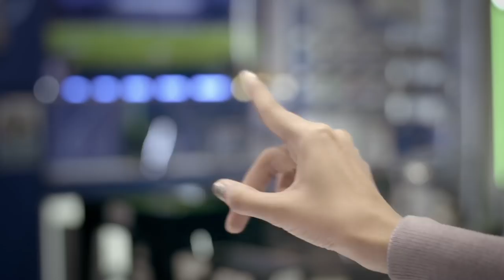Think gadgets? Think Harvey Norman.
For more fun and excitement at your fingertips, think gadgets and more? ThinkHarveyNorman.